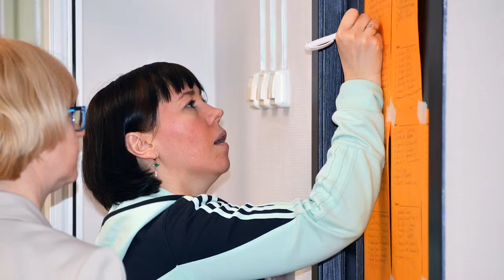УГ-2019_Отборочный-1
Профессиональный конкурс "Учитель года Красноярского края – 2019". Отборочный этап. Фотохроника первого дня. Спортивно-оздоровительный комплекс "Лесной". 25 марта 2019 г.